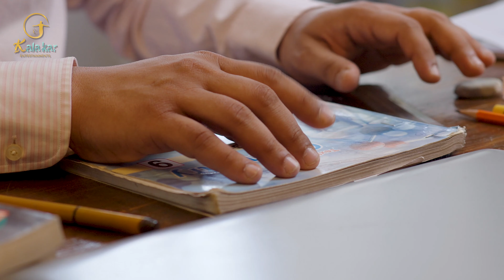Pencil | Save Your Children | Short Film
WINNER OF 8 INTERNATIONAL FILM AWARDS

When courage sharpens its edges, no evil stands a chance. "Pencil" by Dr Mashood Qadri is a powerful short film that sheds light on the bravery of an 11-year-old girl who defends herself against an unsettling situation at home with nothing but a pencil and unshakable courage.

This thought-provoking film delivers a crucial message about self-defense, awareness, and empowering children to stand against wrongdoings. Be a friend to your child, and give them the strength to grow tall and strong.

Join us in spreading this impactful message for a safer and more secure future.

Winner of 8  international film festival Awards.

1- Best shortfilm script 2024- MEI ￼￼

2- Best Screenwriter - Riverstone International film festival. 2024. ￼

￼ 3- Best Script Writer For Short Film - TIFF 2024

4- BEST INTERNATIONAL SHORT FILM - TIFF 2024

5- BEST SHORT SCRIPT SCREEN PLAY-Sittannavasal international film festival
2024

￼ 6- Best international short film- Indo French international film festival 2024 ￼

7- BEST SHORT SCRIPT / SCREENPLAY - Birsamunda international film F￼estival￼ 2024

8- BEST SHORT SCRIPT SCREENPLAY Athvikhvaruni international festival 2024 ￼